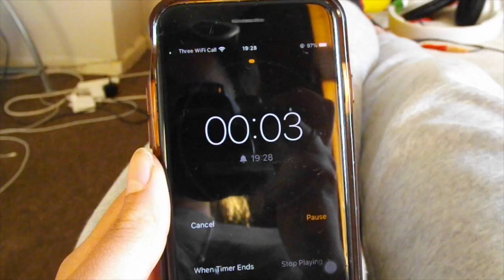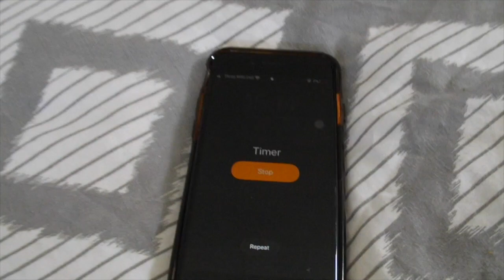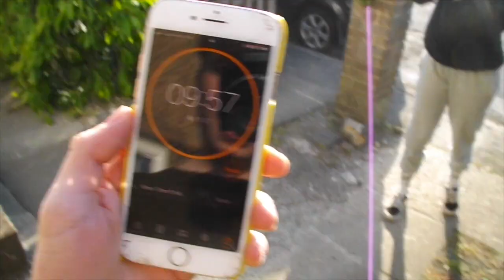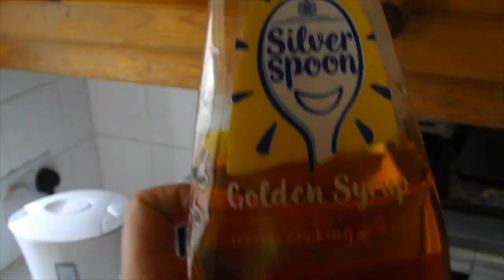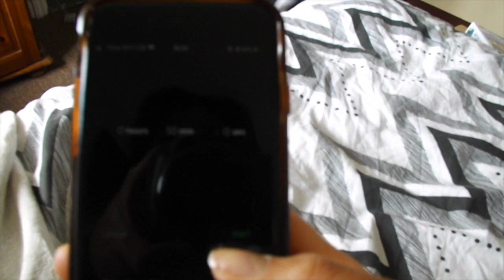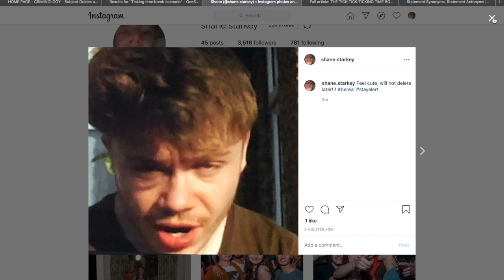FORFEIT CHALLENGES WITH GIRLFRIEND (BRUTAL)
FORFEITS WITH GIRLFRIEND
BRUTAL
In this video we take on challenges and if a challenge is failed, a forfeit is given!